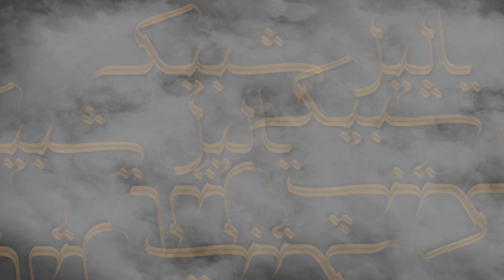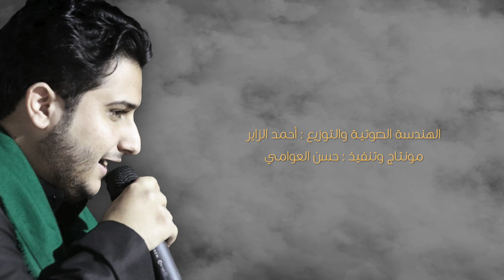ماترحمني | سيد حسن الحسيني | محرم 1441هـ